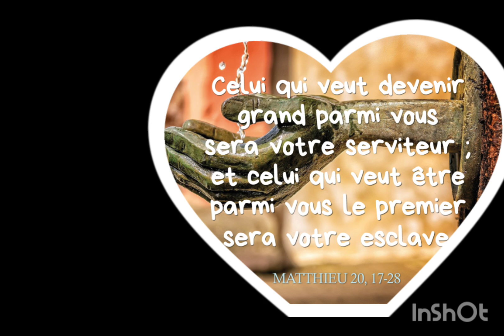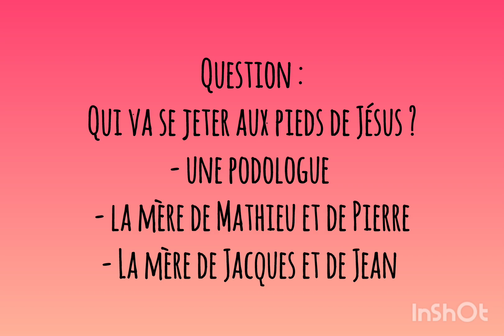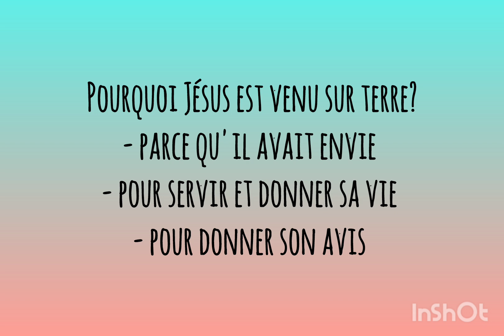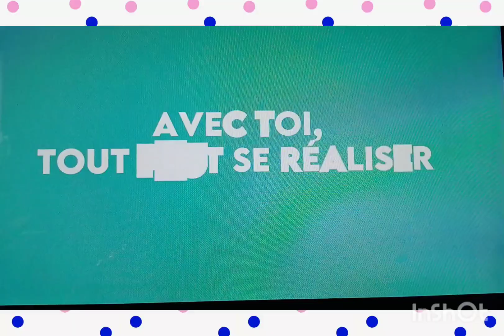Club Oasis : dans le royaume de Dieu, le faible devenir fort !